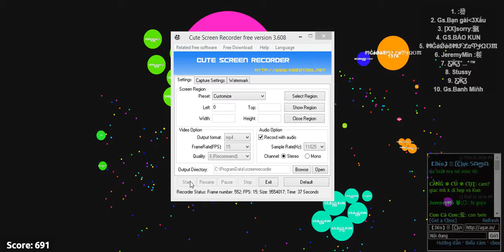Min lừa gà? lol =))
Này thì lừa gà hả MIN =)))